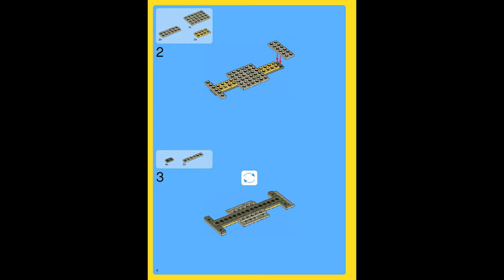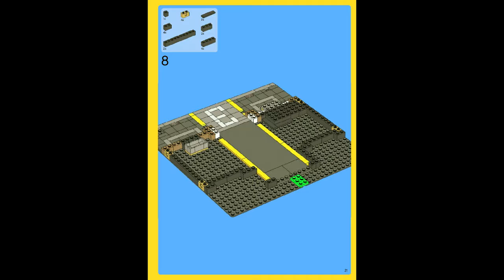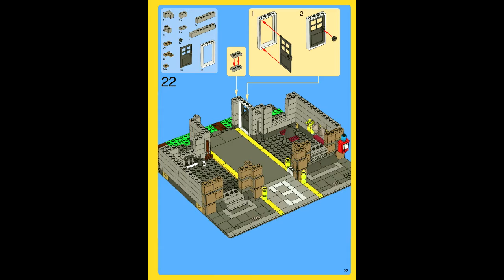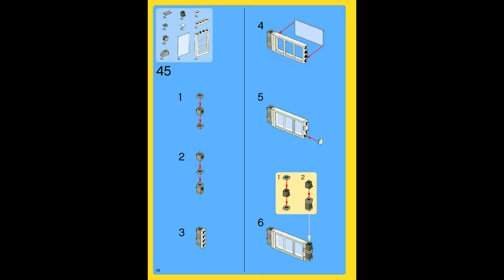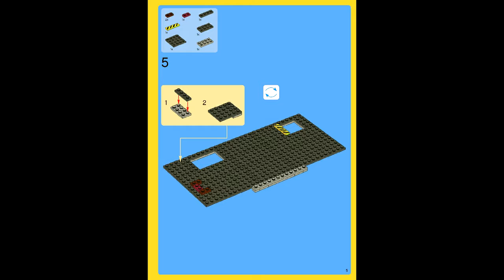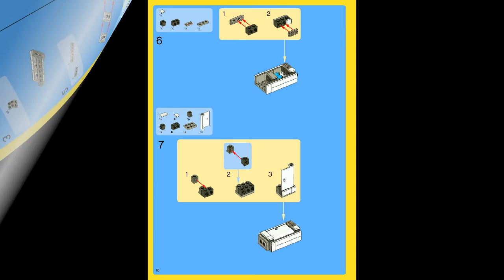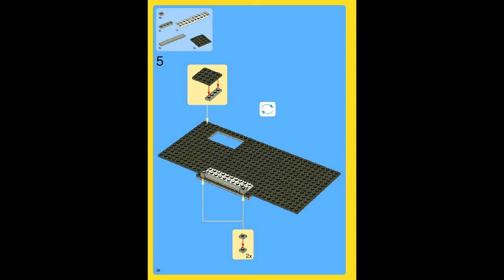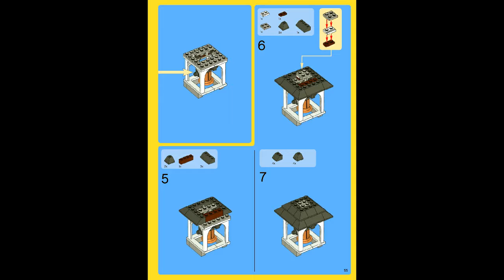LEGO 10197 - Fire Brigade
Theme: LEGO Advanced Models
Set Number: 10197-1
Official Piece Count: 2231
Year Released: 2009
Minifigure Count: 4
Dimensions (LxWxH): 58.2cm x 47.8cm x 8.8cm